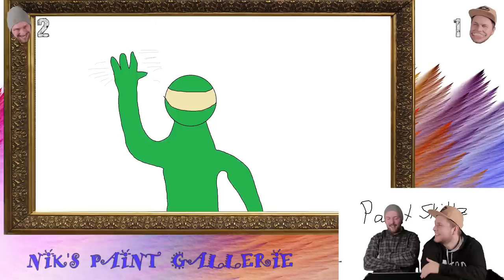PAINT SKILLZ CHALLENGE - Draw Games Rocket Leauge, Kevin Costner & more | Folge 1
Vielleicht das 56. beste Format auf YouTube?

Falls ihr selbst den Pinsel schwingen möchtet:
Wir freuen uns drauf!